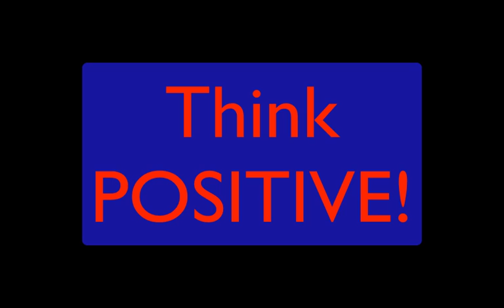3 Sisters all Graduate COLLEGE Before 18 yrs old ...with HONORS!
Grace Bush is the young LADY featured in this story. She started college at age 13, graduated with her degree at age 16 even before she had graduated from High School. Her two older sisters graduated college at 17 and 18. Here is another example of a united family who decided to home school their children to give them the advantages that home schooling CAN potentially give.

Her major was Criminal Justice and she plans to soon start her Masters Degree program. Is going to law school and ultimate goal is to become a Supreme Court Justice.

3 Sisters all Graduate College B4 Age 18. This is no coincidence. This family lives in a decent, positive environment where they are not forced to come into contact with low-class idiots. The kids have a strong, positive, moral FAMILY structure that consists of a loving mother and FATHER who are ...MARRIED. These things absolutely have a huge impact on any childs life.

One of the biggest detriments in many kids lives are the quality or the lack of quality of the "FRIENDS" they CHOOSE and the people they identify with as PEERS. Associate with TRASH and it's very likely that you will be TRASH yourself or you already ARE otherwise you'd have a better quality of friends.

If the people in YOUR "clique" or inner circle are those at the BOTTOM of the barrel then what does that make YOU? IF you were better yourself then you would not gravitate to such a low class of associates. You would not be attracted to them and they would not be attracted to you because you would have so little in common.

If you LOOK; WALK; TALK; THINK; ACT and BEHAVE exactly like other people in YOUR chosen circle and that circle consists of a circle of LOSERS ..then what do you think that makes YOU?

The good news is that anybody can be better if they will start to DO better and once you realize that your negative associations can not and will not BENEFIT your life in any way nor be a POSITIVE influence on you it should be EASY at that time to distance yourself from these losers ...even if it means re-locating.

For a STRONG person relocating is not even essential because you will be a man or woman who stands on your own convictions and will NOT be easily influenced by nor addicted  the negative and idiotic behaviors of those around you. You will be your own person and will be STRONG enough to do this making no apologies for it and not trying nor feeling that you need to fit it.

If you want to 'FIT IN' with success then stop trying to 'FIT IN' with FAILURE and people who are destined to FAIL. Even being the BEST amongst the WORSE does not make you good or even adequate relative to the BEST. Strive to the the BEST amongst the BEST and set goals much HIGHER than what the worst could even imagine themselves capable of.

This is the one simple TRUTH message that could drastically change people's lives but most people don't want to hear it and are not willing to admit to have negative associations can and already have impeded their progress in life.

Ever notice how the majority of people in a low class; dysfunctional poor neighborhood are all so very SIMILAR? So much so that anybody else can very easily tell where they are FROM? (BTW not all neighborhoods are "dysfunctional" because their are many neighborhoods inhabited by the 'working poor' who have intact families and decent people with high morals and values.

But any neighborhood that is crime ridden; gang-infested; where single parents are the norm, married couples are almost unheard of and the majority of the residents have to have their very existence subsidized by the government ...is DYSFUNCTIONAL!

Now in these dysfunctional environments you'll find that the majority of the residents LOOK; WALK; TALK; ACT; THINK and BEHAVE almost exactly alike ...and they learn this from the OTHER people in this environment. They are consciously and subconsciously emulating the behavior of those around them. They lack the wherewithal to SEE that these people that they are emulating are at the very BOTTOM rungs of society and by emulating this ignorance they are thereby sealing their fate to be a similarly DYSFUNCTIONAL person that the rest of society can only pity and look at with disdain.

In spite of these facts people will actually go out of their way to emulate those in their environment, those whom they consider to be their PEERS.